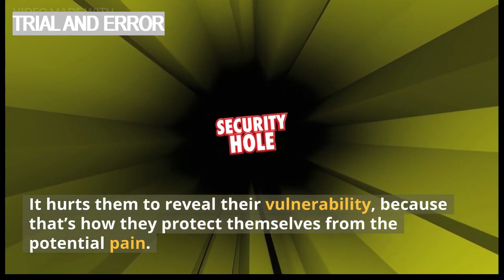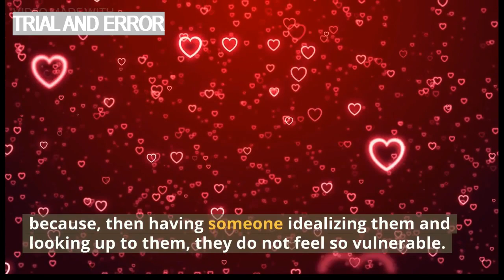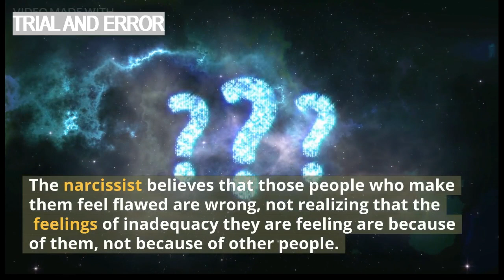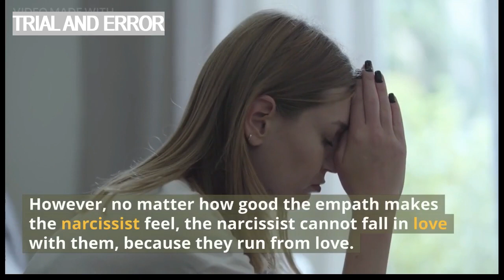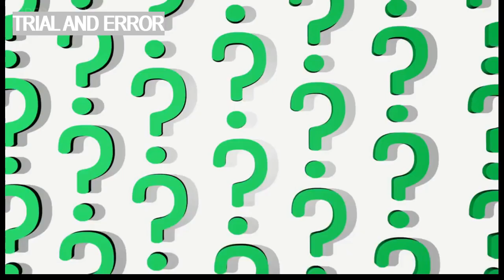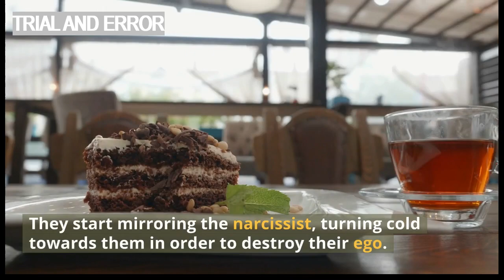Can Empaths Turn In To a Narcissists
This video explain if a Narcissist personality type can altar a Empath personality type and change the Empath in to a Narcissist